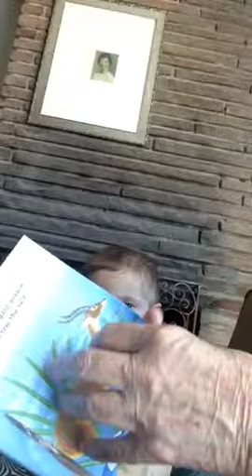Story Time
Reading Books